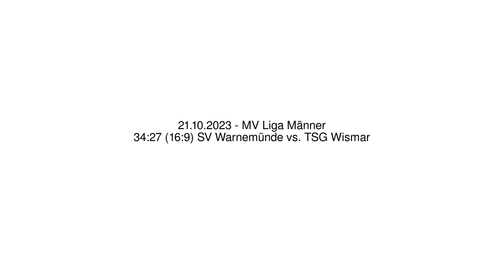34:27 (16:9) SV Warnemünde vs. TSG Wismar - 21.10.2023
34:27 (16:9) SV Warnemünde vs. TSG Wismar